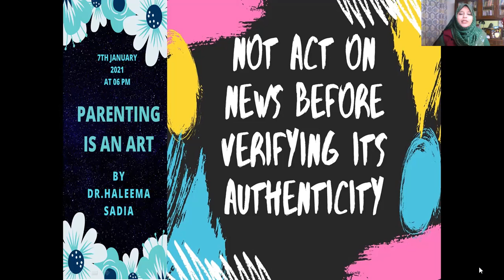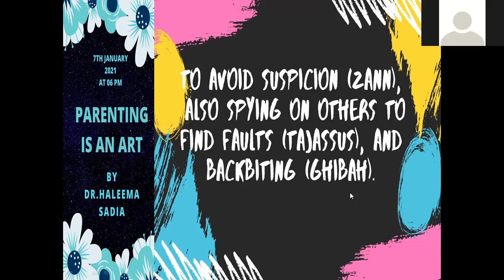how to create an ideal society# avoidunauthenticnews#don'tspy#don'tsuspect#don'tbackbite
آپس کے معاملات سدھارنے کے لیے کتنی زبردست ہیں قران حكيم كى یہ 9 باتیں ، کاش ہم اسے اپنے عمل میں لائیں!!!

1- فتبينوا:
کوئی بھی بات سن کر پھیلانے سے پہلے تحقیق کر لیا کرو . کہیں ایسا نہ ہو کہ بات سچ نہ ہو اور کسی کوانجانے میں نقصان پہنچ جائے۔

2 - فأصلحوا:
دو بھائیوں کے درمیان صلح کروا دیا کرو. تمام ایمان والے آپس میں بھائی بھائی ہیں۔

3- وأقسطوا:
ہر جھگڑے کو حل کرنے کی کوشش کرو اور دو گروہوں کے درمیان انصاف کرو. الله کریم انصاف کرنے والوں کو پسند فرماتا ہے۔

4 - لا يسخر:
کسی کا مذاق مت اڑاؤ. ہو سکتا ہے کہ وہ الله کے نزدیک تم سے بہتر ہو۔

5 - ولا تلمزوا:
کسی کو بے عزّت مت کرو۔

6- ولا تنابزوا:
لوگوں کو برے القابات
(الٹے ناموں) سے مت پکارو.

7- اجتنبوا كثيرا من الظن:
برا گمان کرنے سے بچو کہ کُچھ گمان گناہ کے زمرے میں آتے ہیں۔

8 - ولا تجسَّسُوا:
ایک دوسرے کی ٹوہ میں نہ رہو۔

9- ولا يغتب بعضكم بعضا:
تُم میں سےکوئی ایک کسی دوسرے کی غیبت نہ کرے کہ یہ گناہ کبیرہ ہے اور اپنے مردہ بھائی کا گوشت کھانے کے مترادف ہے۔